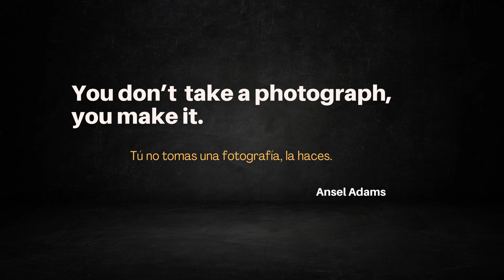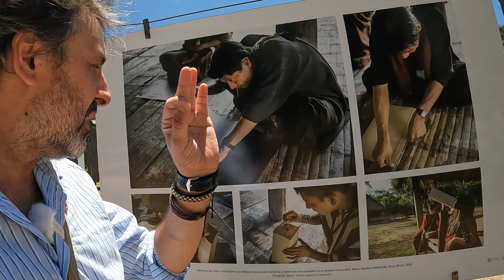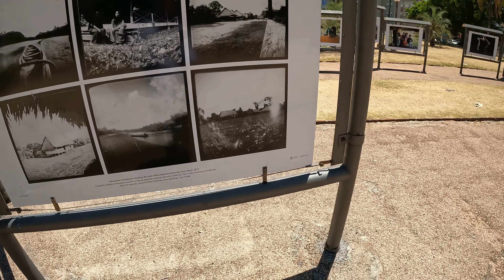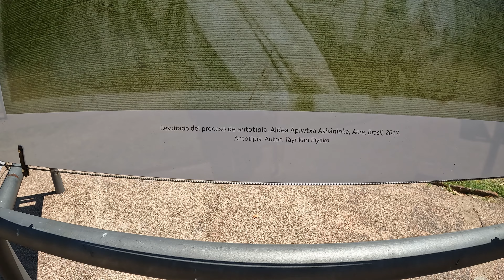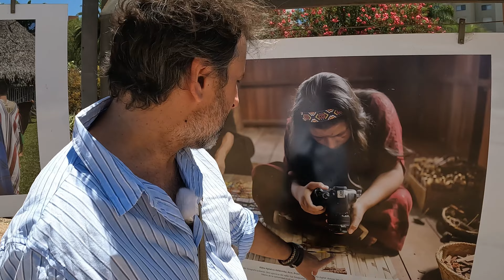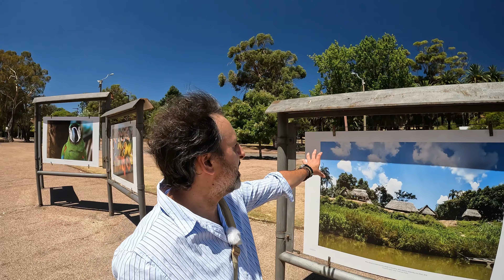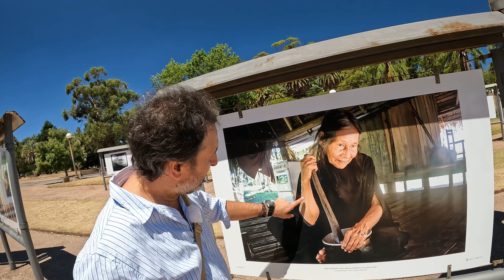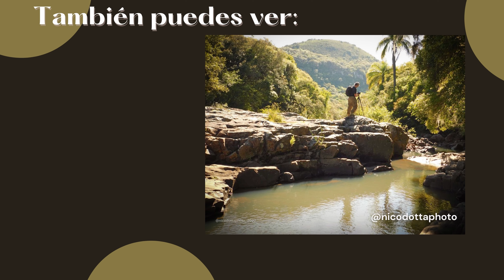Ashaninka - En la Selva Amazónica Brasileña (Fotografía)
El Centro de FOTOGRAFÍA de Montevideo realizó la muestra abierta de FOTOGRÁFICA: Ashaninka, del autor Pedro Kuperman. La exposición cuenta parte del proceso desarrollado en el taller y comparte algunas de las imágenes allí creadas con cámaras oscuras, cámaras estenopeicas, ejercicios con materiales fotosensibles como antotipias y FOTOGRAFÍA digital.

El pueblo indígena asháninka del río Amônia, situado en la selva amazónica brasileña, vive en una zona que siempre ha sido objeto de invasiones y amenazas. Con el tiempo, los asháninka se han adaptado, respondiendo a los ataques con tácticas de resistencia cada vez más sofisticadas, que han incluido la búsqueda de aliados en la sociedad indígena y no indígena y la incorporación de nuevos conocimientos.
Siguiendo esta estrategia, los asháninka decidieron empoderarse a través de un conocimiento no tradicional: la FOTOGRAFÍA, vista por sus líderes como una poderosa herramienta de comunicación, de defensa de sus derechos, de su territorio y de afirmación de su cultura.
A partir de esa demanda de la comunidad, se desarrolló el Taller de fotografía Asháninka con el objetivo de promover la formación de los asháninka en FOTOGRAFÍA, mediante una metodología que permitiera incorporar culturalmente los conocimientos. El proyecto comenzó en 2016 y duró tres años. Formó a una generación de FOTÓGRAFOS que siguen documentando la vida y los proyectos de la comunidad.